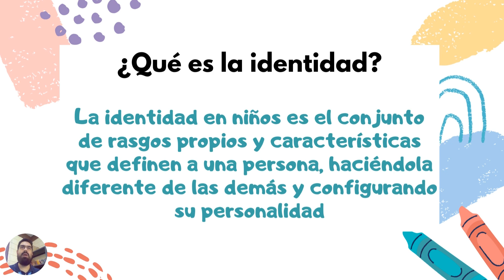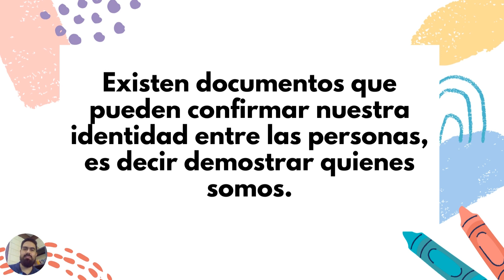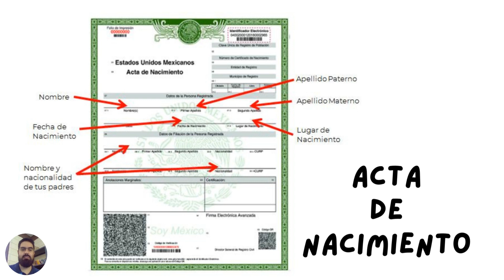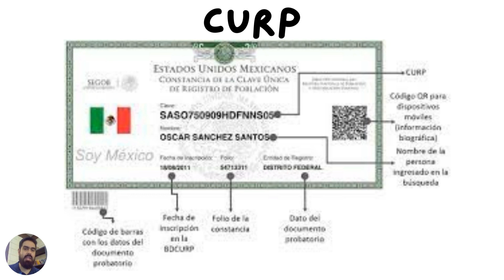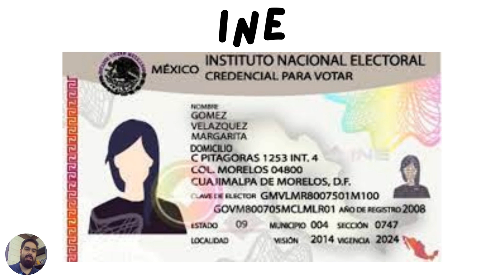Documentos de identidad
Vamos a conocer los documentos que nos ayudan a comprobar nuestra identidad.